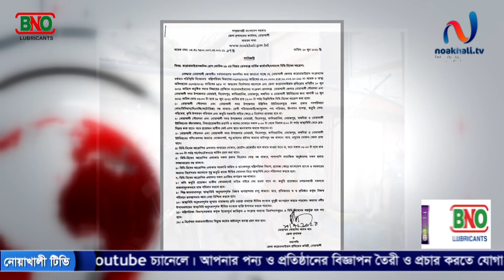নোয়াখালীতে ফের লকডাউন। কাদের মির্জার আল্টিমেটাম। পৌরসভা ও ইউপি নির্বাচন স্থগিত। নোয়াখালী টিভি